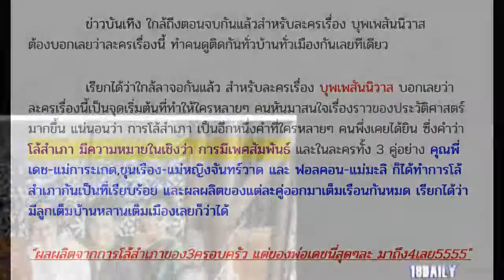บุพเพสันนิวาส ผลผลิตจากการโล้สำเภา แต่ละคนถอดแบบพ่อแม่มาเป๊ะ ไม่ต้องบอกก็รู้ว่าใครลูกใคร!